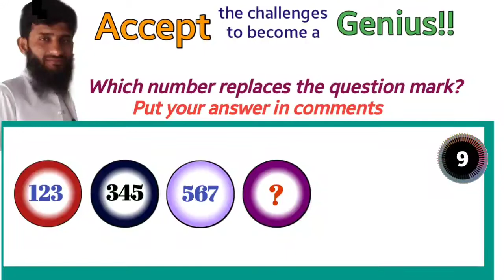Find missing number 5 | missing number reasoning | math puzzles | math tricks | problem sloving | IQ